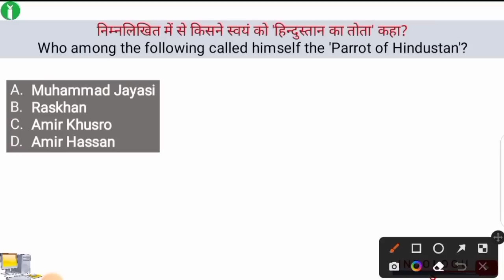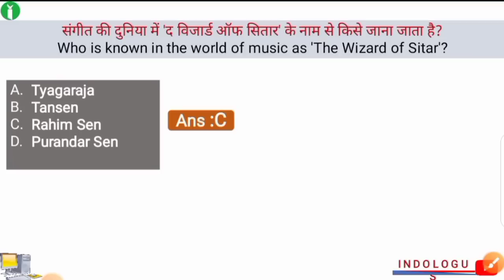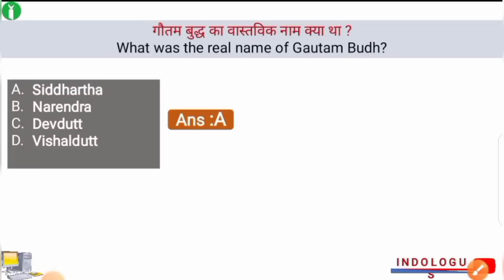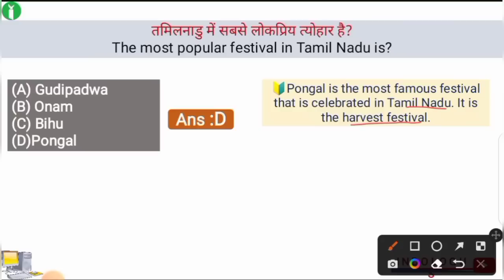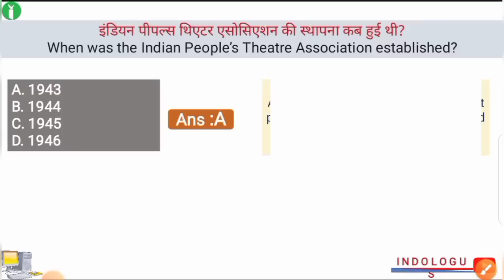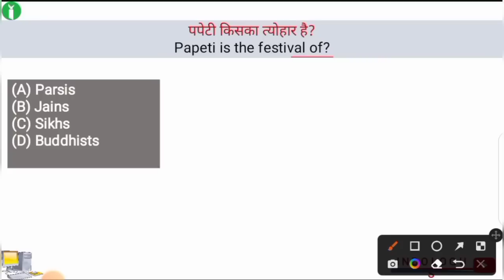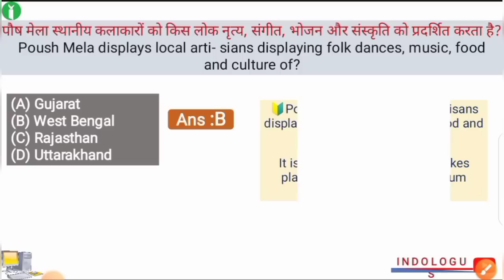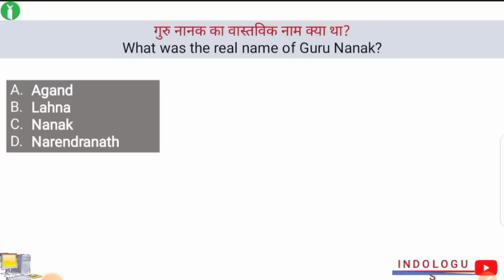Art & Culture Important MCQs | Set 1 | Art And Culture Of India MCQs Questions And Answers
art and culture by khan sir

art and culture by rajveer sir

indologus

indologis

indo logus

important amendments of indian constitution

current affairs

commonwealth games 2022 current affairs

january current affairs 2022 constitution of india

2022 sports current affairs

static gk

economic current affairs 2022

sports gk current affairs 2022 june month current affairs 2022

folk dance

indian constitution

indologous

important committees and commissions in india